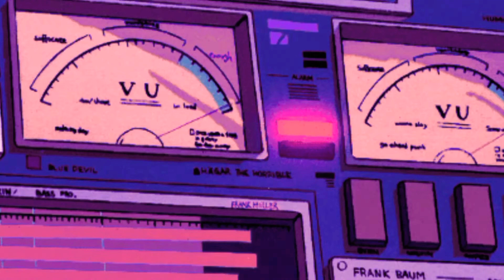LO-FI ✨~LONDON CALLING~✨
►I want to thank who everyone who's watching this video, I'm a beginner so I'll really appreciate all of your support and love. I love you all homies🌟

I created this chanel 'cause I love music so I think why not to share some little songs that I have made before, all of this is thx of my gf who give me the support and confidence to do this
Genres: Mexican Traditional/ Lo - Fi/ Jazz/ Swing/ Pop/ Vaporwave

Thank you for listening! 🎧 Come back soon :)